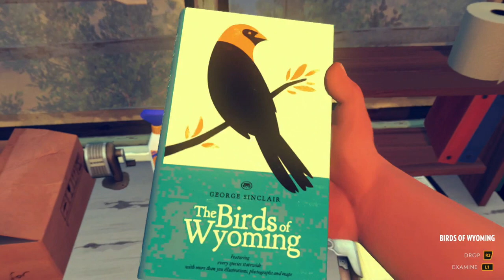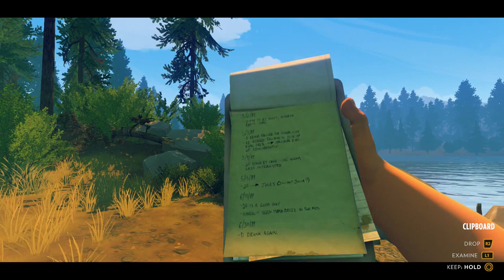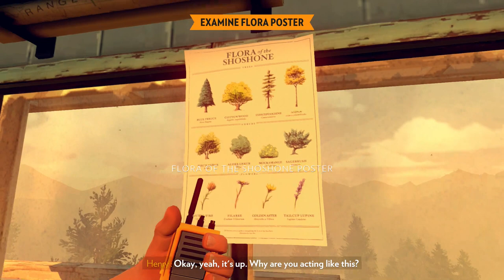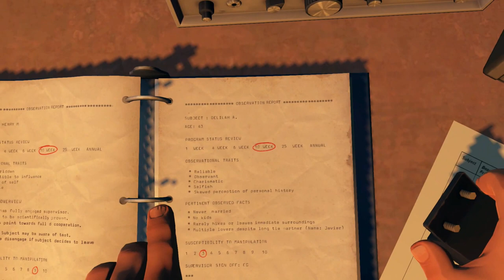Firewatch live stream!